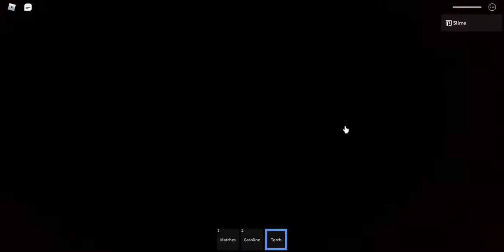Roblox (Raise A Floppa But Your Raising Peter Griffin From Family Guy PT3) #35